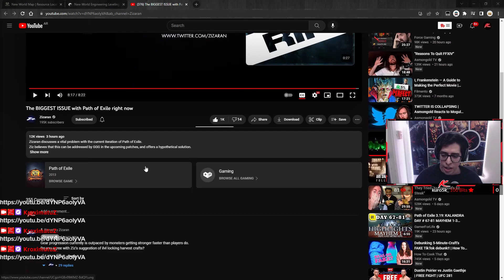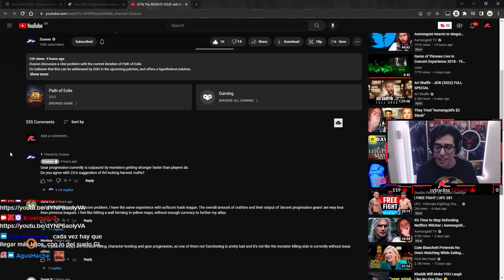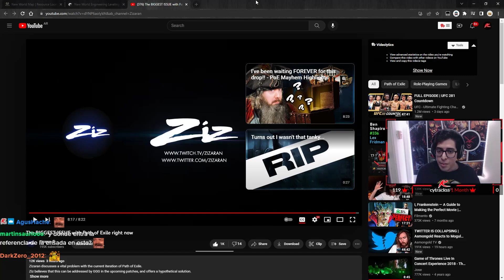"El mayor problema de Path of Exile" - Reaccionando al video de Zizaran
Realmente este es el mayor problema de Path of Exile? que opinan 👀

Puedes apoyarme!